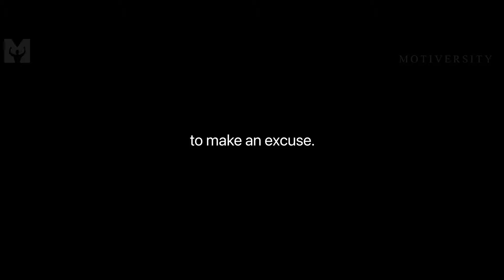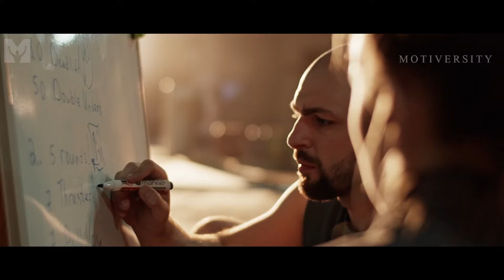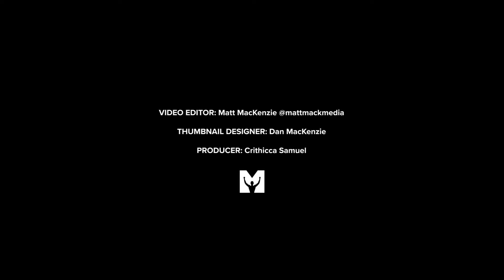MARCUS A. TAYLOR - COMEBACK STRONGER I Best Motivational Video Speeches Compilation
New Motivational Speech from transformational and motivational speaker Marcus A. Taylor.

►Speaker

►Music